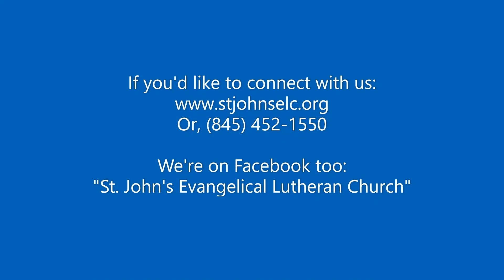St Johns Lutheran Church Poughkeepsie Worship October 18 2020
Welcome to St. John's Lutheran Church (ELCA) in Poughkeepsie, NY and our virtual worship series!  This video is for October 18, 2020, which is the 20th Sunday after Pentecost.  Thank you for tuning in.  May God bless you today!